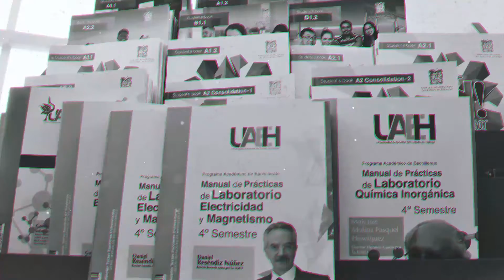Editorialmente Tercera Temporada Programa 13 Biológicas de la Red Mesoamericana de Recursos Bióticos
Editorialmente es un programa editorial que comparte los trabajos publicados de los investigadores de la Universidad Autónoma del Estado de Hidalgo.Tercera Temporada Programa No.13 "Biológicas de la Red Mesoamericana de Recursos Bióticos. ", por la Dra. Irene Goyenechea . Profesora Investigadora de Instituto de Ciencias Básicas e Ingenieria  (ICBI).